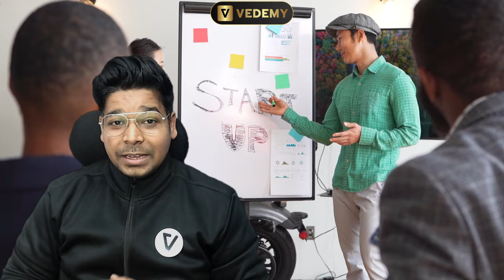Kickstart Your 2024 - A Message for Students | Happy New Year 2024 | Virendra Singh | CSIR | GATE